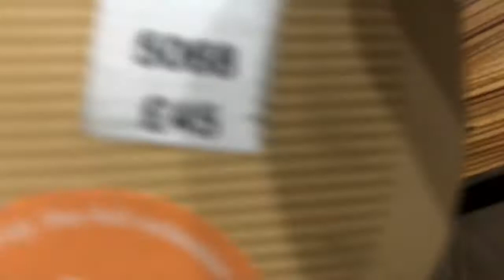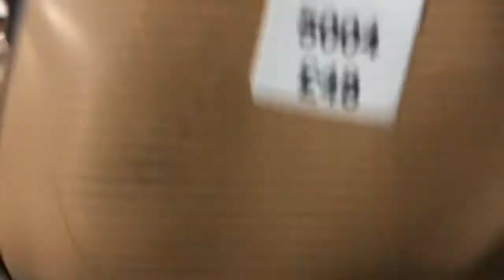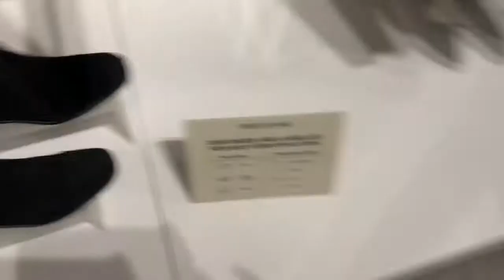River island women’s new collection